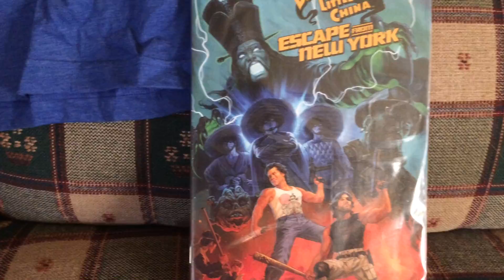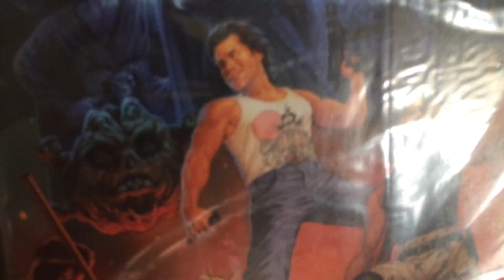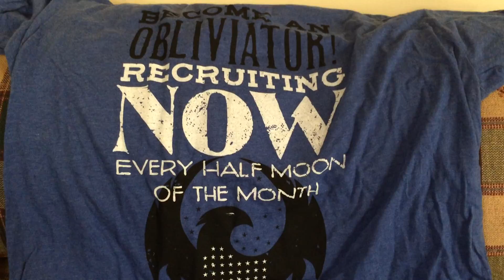Loot Crate: Magical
The Loot Crate Recap is all about Magic!